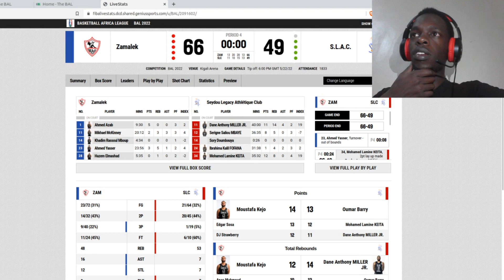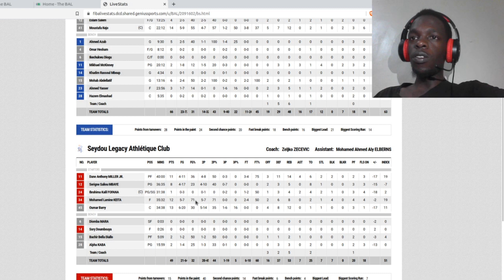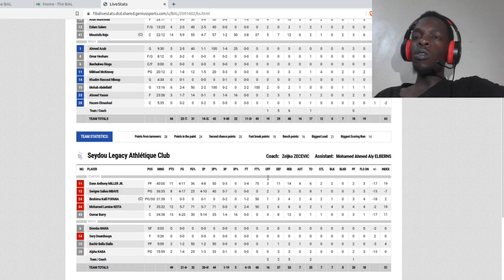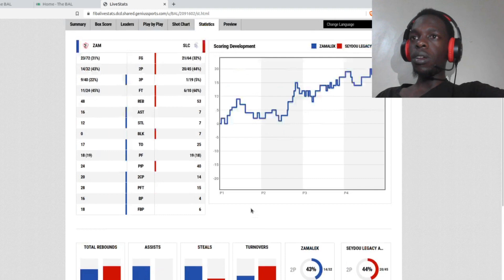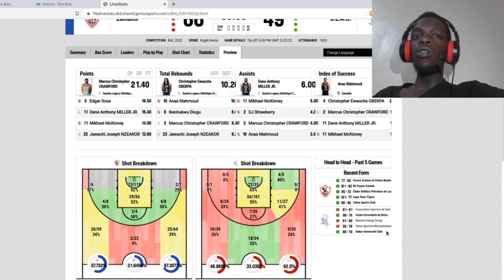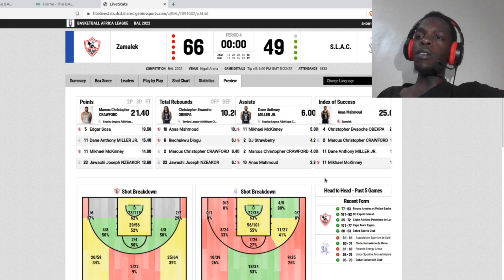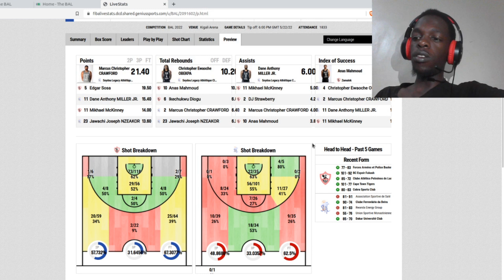Zamalek vs Seydou Legacy Athlétique Club (SLAC) - Basketball Africa League Playoffs